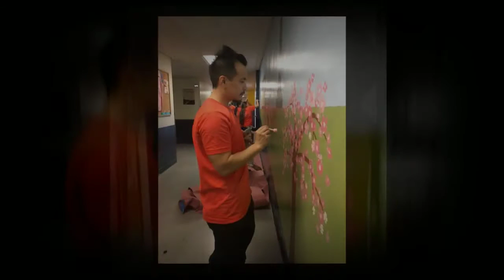Bright Star Community Service Project April 2016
The SolarReserve 'Solar Servers' painted a 120 foot long mural at Bright Star Education Group’s Rise Kohyang Middle School campus. The mural depicts travels and activities that the students participate in such as Yosemite, bike rides over San Francisco’s Golden Gate Bridge, and Washington DC.